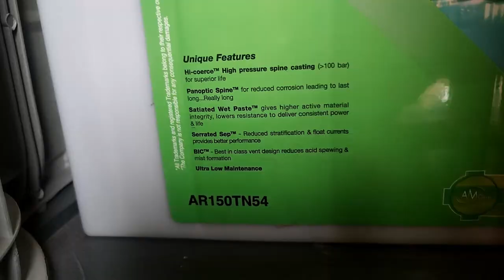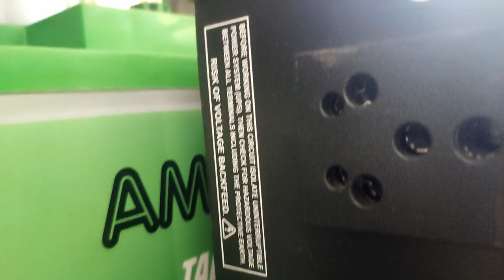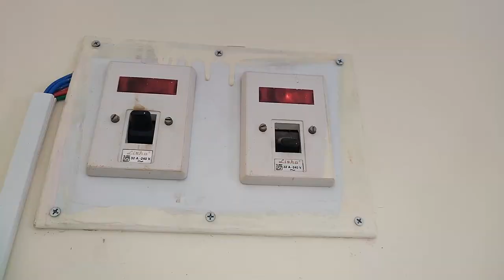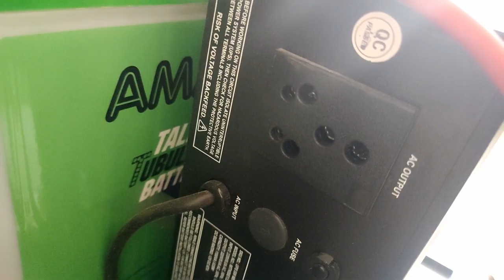How to coonect Home UPS, Electrical works series, Episode No 2